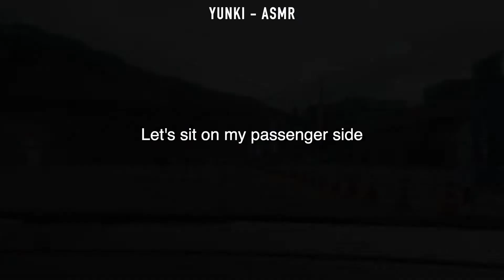Hyundai Sonata 2.5L turbo N line Gymkhana POV run , Is it a sports car? - pure sound ASMR